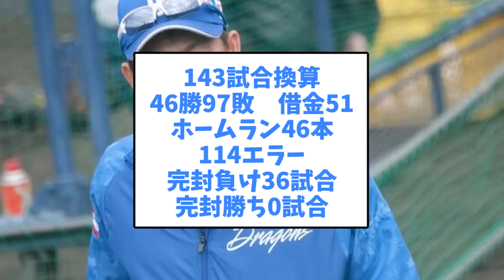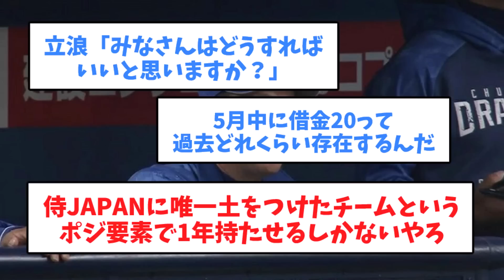【どうにもならない】中日、63イニング連続リード無し【5chまとめ】